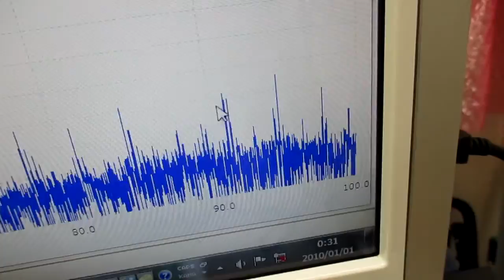オリジナル製品：超音波発振プローブを利用した超音波制御技術 ultrasonic-labo